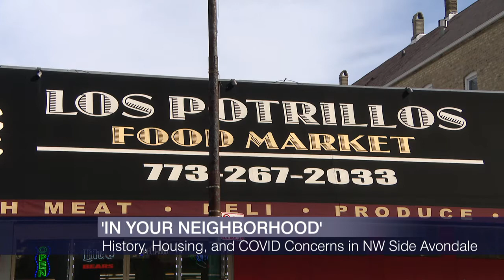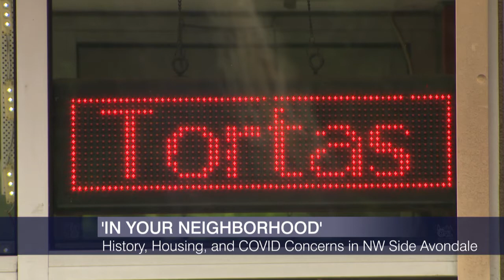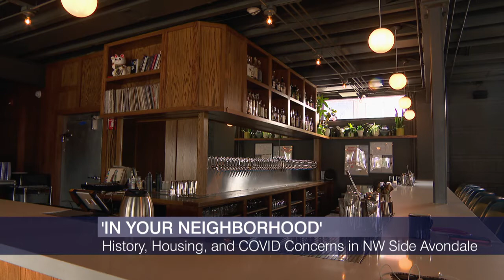‘Chicago Tonight’ in Your Neighborhood: Avondale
The Northwest side community of Avondale is a diverse neighborhood with an industrial history.

Located near the Kennedy Expressway and the Chicago River, it has significant Polish, Latino, Eastern European, and Asian populations. And like many parts of Chicago, residents and community leaders are concerned gentrification might displace long-time neighbors.